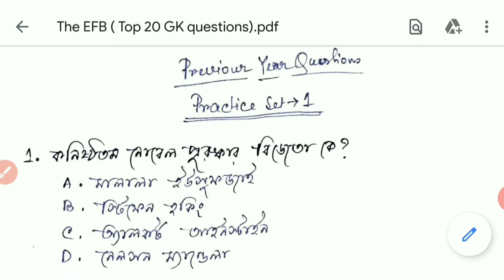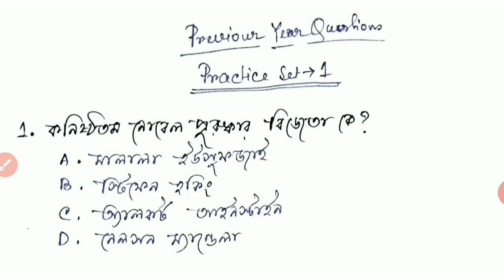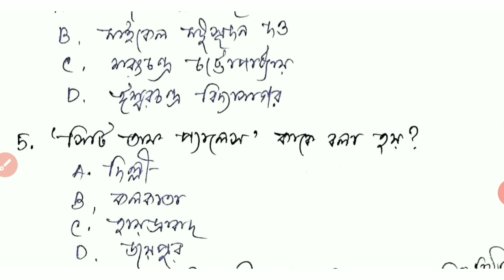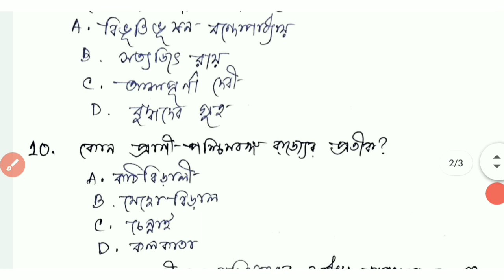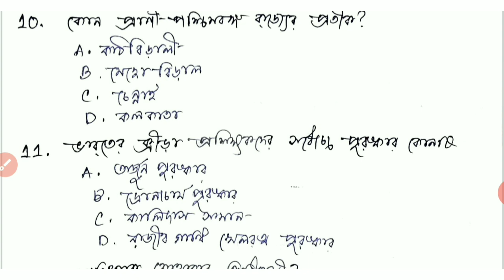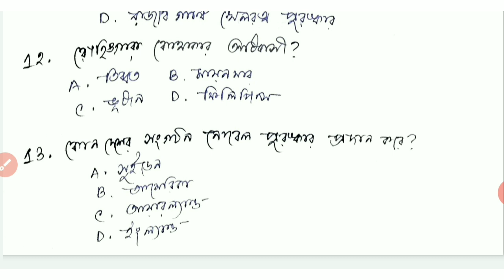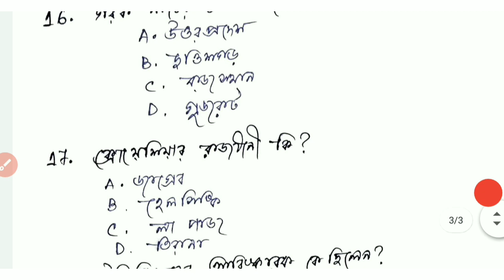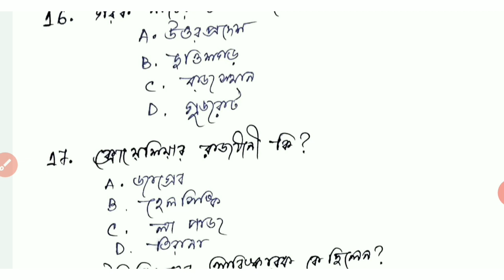Top 20 Best Most Important GK Questions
Content list-
CRACK WBJEEB ANM(R)/GNM

1.MODEL  QUESTION  SETS  WITH ANS OF ALL SUBJECT ACCORDING TO WBJEEB  EXAM PATTERN
2. SYLLABUS OF ALL SUBJECT
2. CHAPTER-WISE SUGGESTION
3. SCANNER PLUS➡️LIFE SC, PHY SC, GK, MATHS, ENGLISH GRAMMAR, LOGICAL REASONING,
4. LIFE SC FINGERTIPS- CONCEPT MAPS
5. BONUS TIPS- MOST IMPORTANT TOPICS
* সমস্ত প্রশ্ন উত্তরসহ বিদ্যমান।
Language- Bengali excluding Reasoning and Eng Grammar.

* পেমেন্ট সম্পূর্ণ হওয়ার পর উক্ত ডিভাইসে ই-বইটি ইনস্ট্যান্ট গুগল ড্রাইভে ডাউনলোড হবে এবং গিভেন মেইল আইডিতে ডাউনলোড লিংক দেখতে পাবেন।

Here I upload all types of private and Govt. Job notification videos, latest exam-related notifications, form fill-up updates, results updates & some Counseling videos also.

◀️ Telegram Group Link 👇👇👇👇(where you can interact with me, ask questions and clear your doubts)
The EFB Study group📚📘